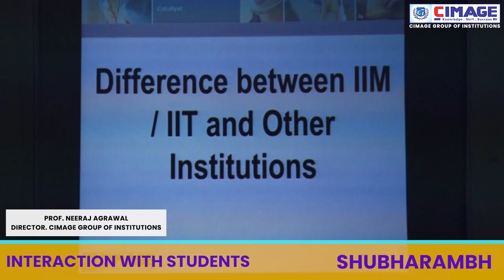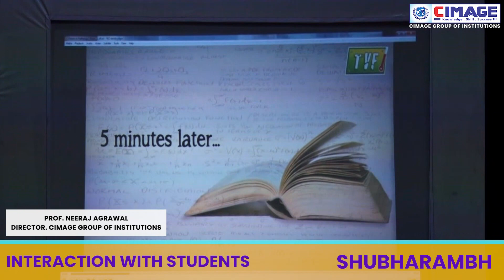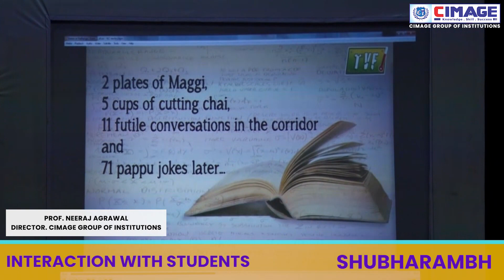Difference between IIM, IIT & Other Institutions | Induction Program